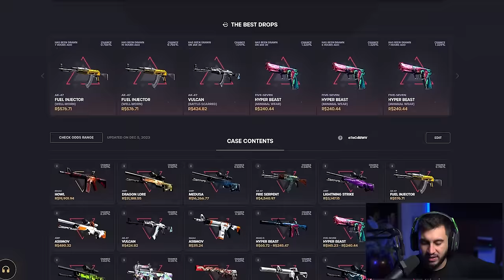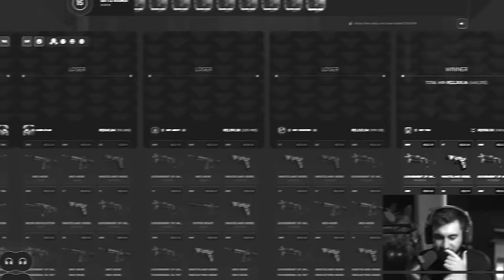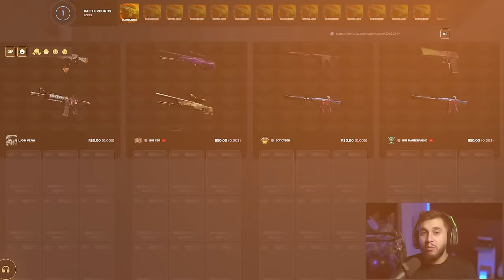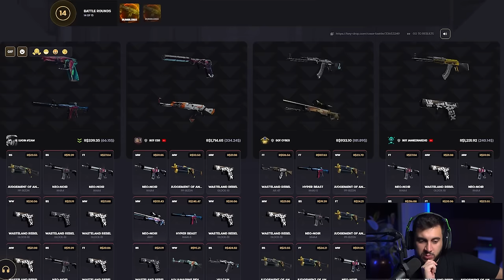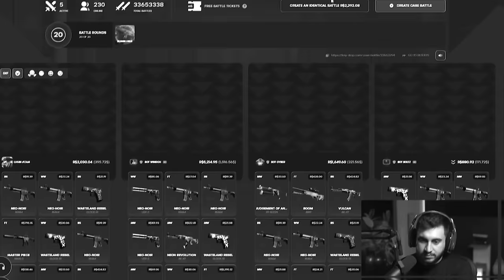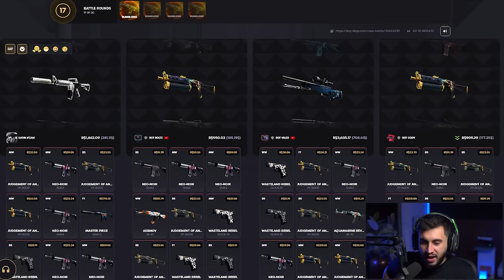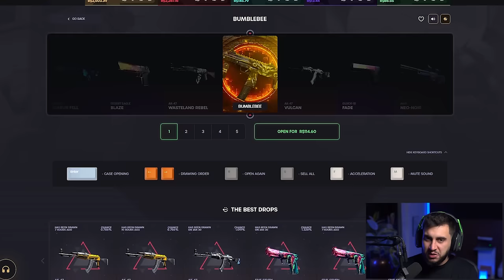Eu Abri 100x a Melhor Caixa do CS2!!!